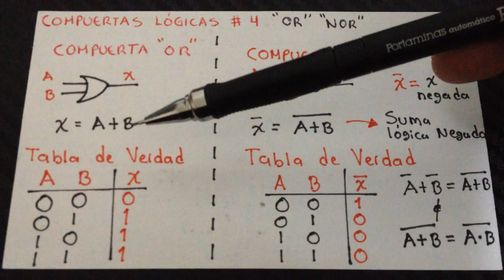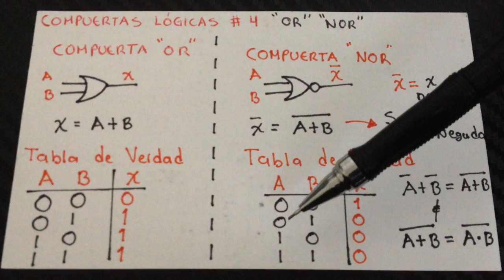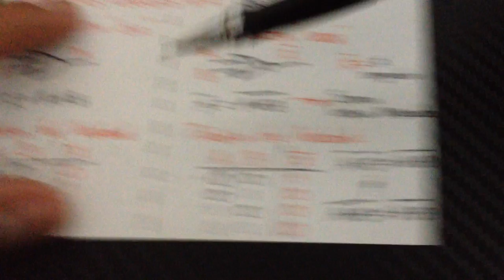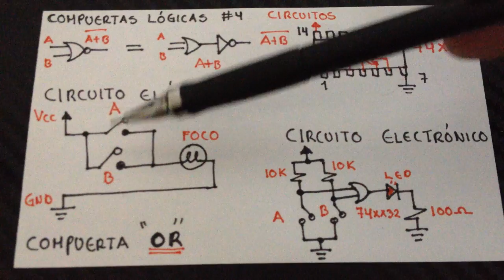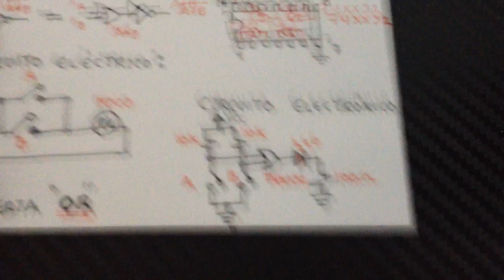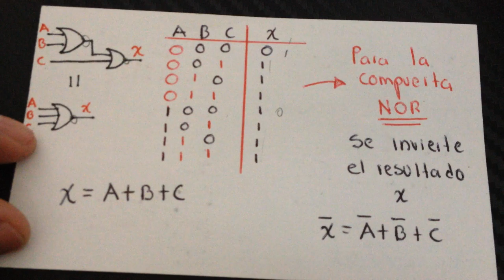Electrónica Digital Básica #4 - OR & NOR Compuertas Lógicas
En éste video analizaremos el funcionamiento, tabla de verdad y un circuito de aplicación para las compuerta lógicas 74XX32, OR Y NOR, que te ayudarán a comprender mejor su funcionamiento, además de poder crear tablas de verdad de circuitos lógicos digitales de 3 entradas.